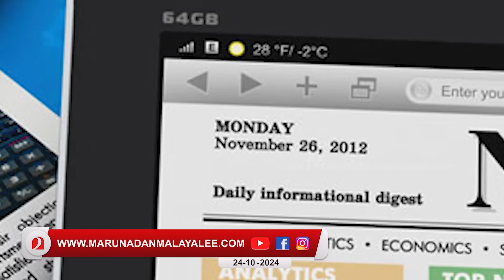പകവിടാതെ പിണറായി.. സുമേഷ് മാർക്കോപോളോയെ വേട്ടയാടി പോലീസ് I Case against Sumesh Marcopolo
മാദ്ധ്യമവേട്ട തുടർന്ന് പിണറായി...സുമേഷ് മാർക്കോപോളോയുടെ ഓഫീസ് അടച്ചു പൂട്ടി...